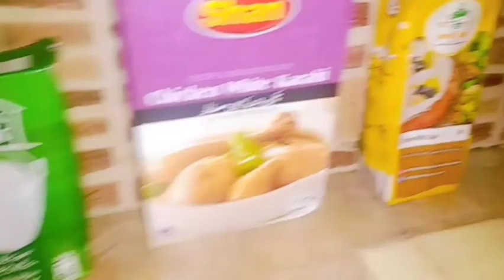White Chicken Karhai || Recipe by Zehra's kitchen